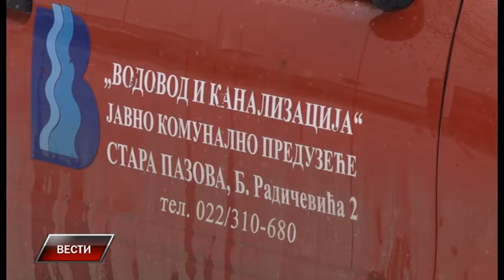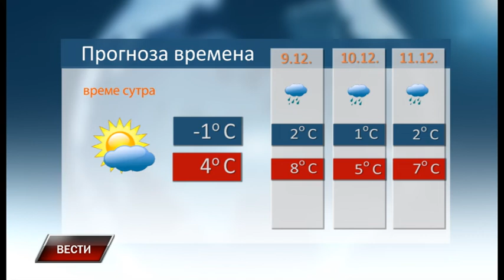Vesti 7 12 2021